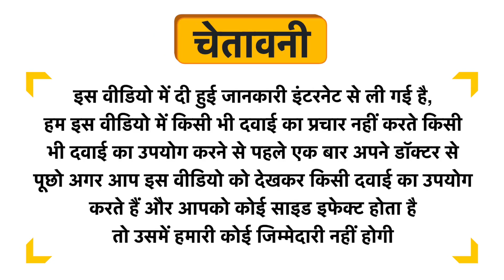GNC Pro Performance Weight Gainer with Whey Protein - Flavour Powder Double Chocolate Uses in Hindi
GNC Pro Performance Weight Gainer with Whey Protein - Flavour Powder Double  Chocolate Uses in Hindi | Benefits | Side Effects | Dose